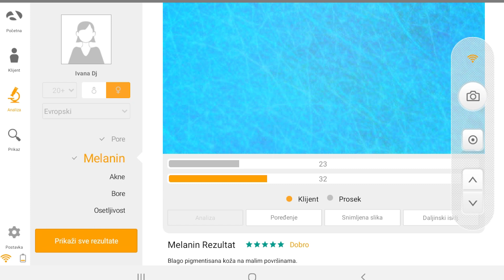Određivanje statusa kože u Lilly Drogerijama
🌸 Otkrijte svoju idealnu skin care rutinu uz pomoć revolucionarnog API 100 Skin uređaja, koji je moguće testirati u odabranim Lilly Drogerijama! 🌸
API 100 Skin je inovativni uređaj koji meri različita svojstva kože, pružajući vam detaljne rezultate. Na osnovu tih informacija, možemo vam preporučiti personalizovanu negu i tretmane koji odgovaraju baš vašim potrebama!
Na sajtu proverite na kojim sve lokacijama možete iskoristiti ovu jedinstvenu priliku da se posvetite sebi.